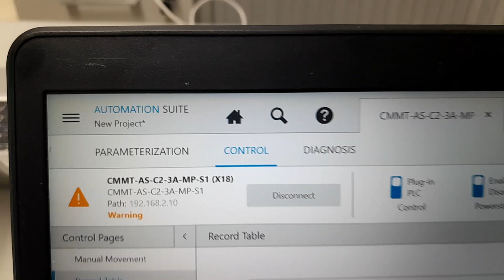Electric Automation, the future of the Automation industry